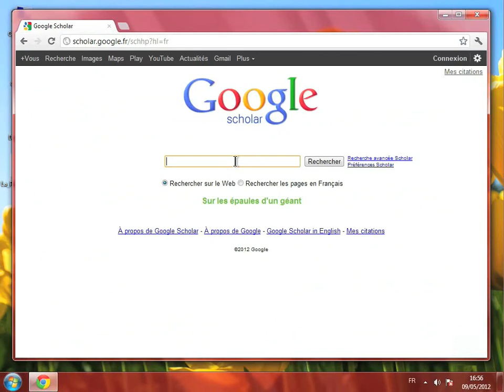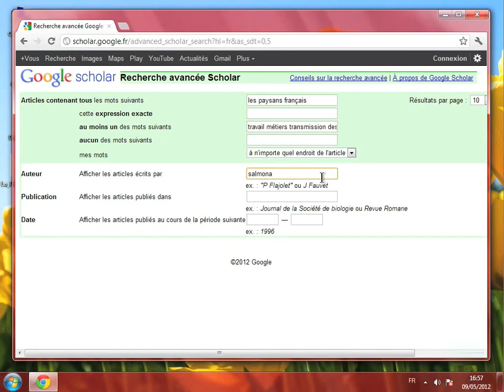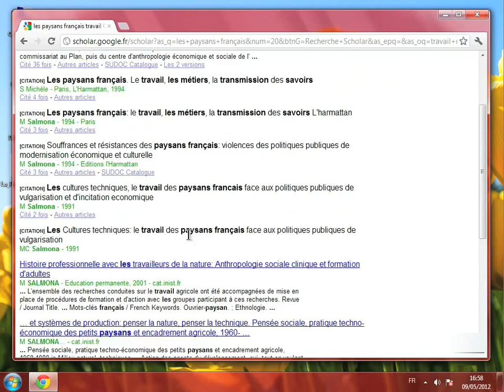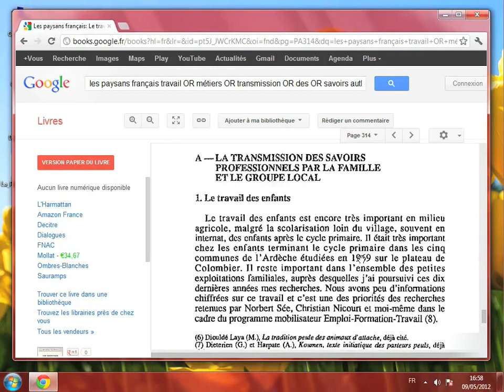Retrouver des articles universitaires sur Google